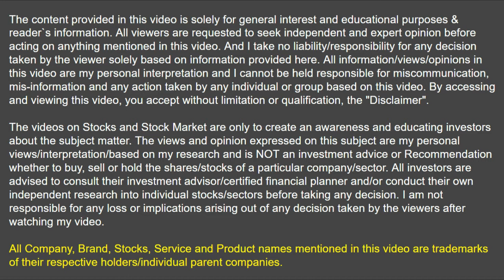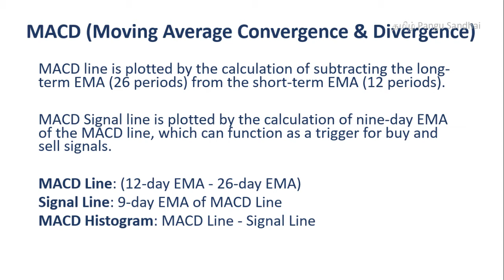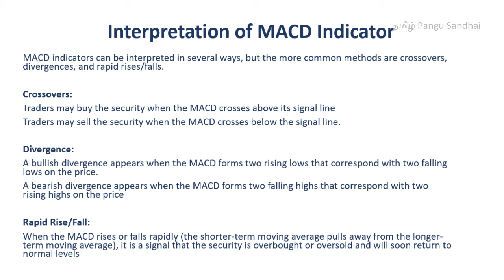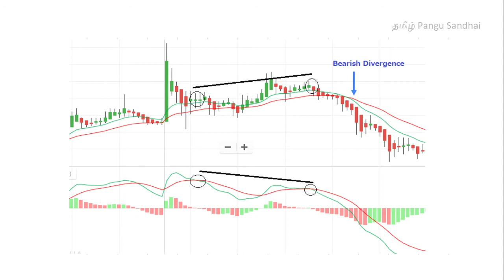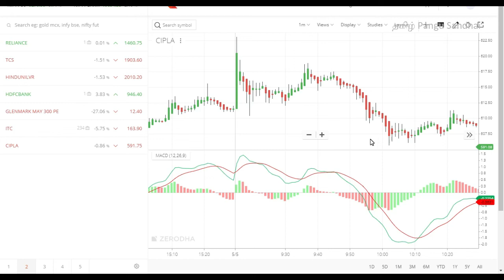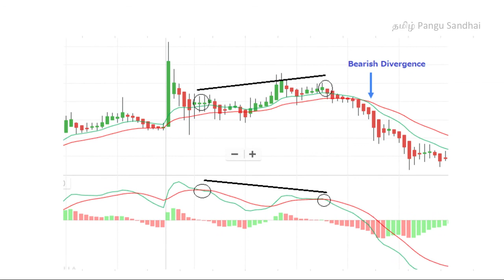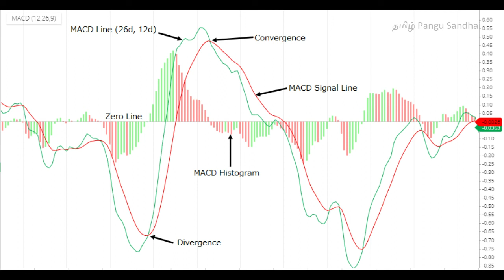MACD Indicator in Tamil | Stock Market technical Indicator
to open Trading & Demat Account, to understand & buy Life Insurance along with savings plan, to get FREE Financial planning consultancy, Fixed return investments, Cryptocurrency, Tax planning & Tax Filing and to connect with me for any queries.

Jai Hind